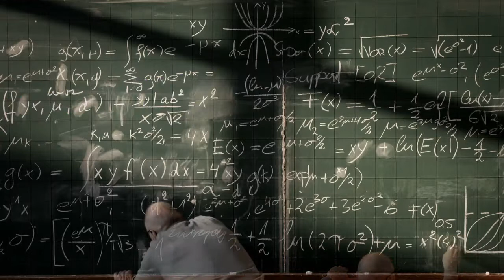For ALL things Real Estate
Thinking of a Real Estate career? Call me , let's clear the path ahead !